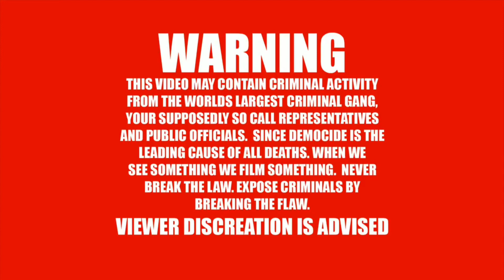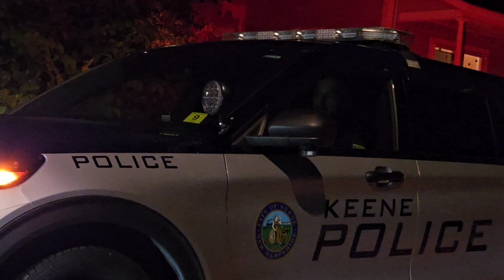BIKE PATROL W/ PRESS NH NOW, KEENE NH 10/14/2023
Please support my activism!
BCH - qpmmfn2vst0syw0fvf0e0wu4hgch60mu9yg68n9fee
BTC - 31m8Rtpa3VSMDzBk7xeZTgAZTBLXFKKwZM
XMR - 48fveAdgmBmSV37eToK9TmigacQNNY5rENCgKkjWT21UQ8z21bCWXh9KXGuZUfd4A2NEbcdA9jan5SxorsNKvqafFa2tKf7

What's on your mind? Unlike those right-wing or left-liberal extremist shows, Free Talk Live is talk radio that ANYONE can take control of. Yes, even you. Free Talk Live is the next generation of issues-oriented talk. What is the meaning of freedom? This show is about Liberty with a capital L. Free Talk Live is an open phones panel discussion with a variety of hosts. The hosts serve as a check on each other and bring diverse viewpoints to the table, while still all being liberty-friendly. FTL airs live seven nights per week from 7-10pm Eastern from the epicenter of the liberty media capitol of the world - Keene, New Hampshire. Please check out some of the archives at the top of the page to get an idea of what this all means.  Free Talk Live is an outreach project of the Shire Free Church.

What is Cell 411?
Cell 411 allows you to create custom cells or groups of your friends, neighbors or family members and alert them whenever you need help; they will receive your exact location with turn-by-turn directions to come and assist you.  Whether you have a flat tire, you find yourself in danger or need medical assistance, you can leverage the power of large groups of trusted people to call for help and receive it. We even support public groups that allow entire cities, companies or neighborhoods to join and collaborate on solving emergencies in real time.

Copblock.net is working to provide a web platform and app for copblockers and auditors. contact them to get your channel listed!!!

PLEASE HELP BY DONATING!!! tyfam
BTC -  3PrNKc23RNm77VDk6bmKYWc6v2R7g7AsqV
BCH  -  qzp6sz7z4kuqp6ejyufzqv35afzmnflufggkkqh6qx
DASH  -  XvaaMWrCum1W85L74u6ojPGNcKbySAobG7
ETH  -  0x94527D6C67C000389fB48Af9774E6A55fCe61C79
LTC  -  MET7dR8ScSxLewrfsfPZpbRMnNQMA7o7rR